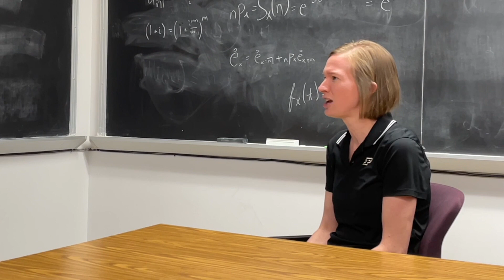Teaching Actuarial Science at Purdue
Emma and Professor Sally respectively discuss their experience working as a teaching assistant and as a professor within the actuarial science program at Purdue.

Interviewer: Megan Janke